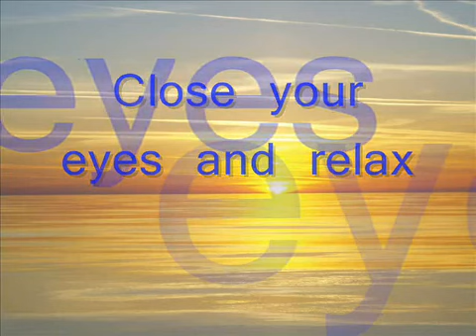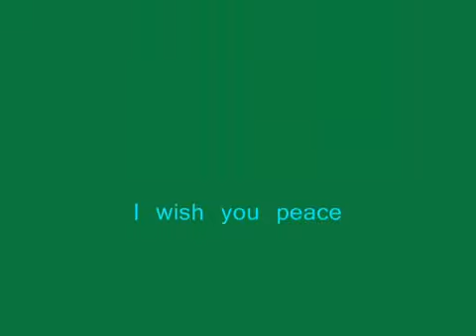The Most Relaxing Music Ever! Slow Down - By Paul Collier (11)